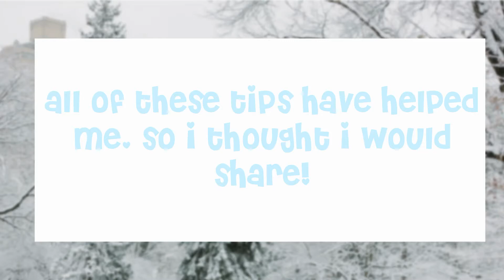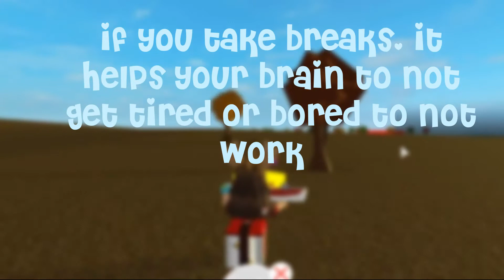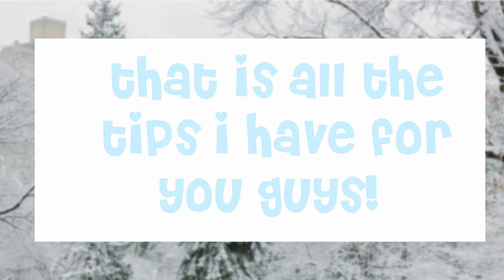How To Make Your First Bloxburg MILLON- Roblox Bloxburg- Fayexo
⋆ ˚｡⋆୨୧˚☆hey you! open me!☆⋆ ˚｡⋆୨୧˚

☆hiya,hope u liked the video! today i am

✧⭑You can follow me on roblox @simplyfayexo!❈ (you can join my games! :D)

❄️✿Daily Reminder- you are enough, you are beautiful, you are who God made you to be, Ilysm ♡✿❄️

⛄ ✧ FAQ! ⛄What do you use to edit and record?
🦌-I use OBS (free!)
🦌-I use Movavi Video Editor to edit! ✧

- no, unfortunately not, but I always have my joins on, if not please respect that! :D

Ask Me More! :D

 🦌Ilysm, bye! ✫